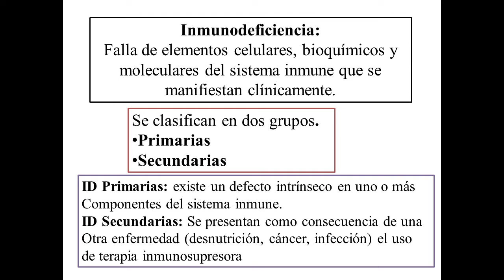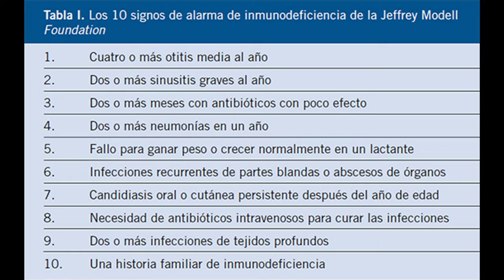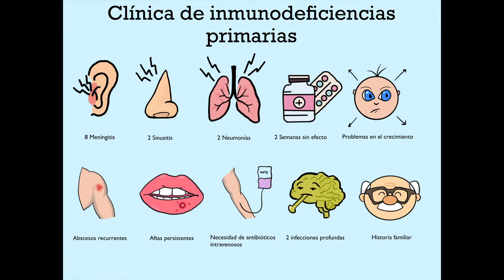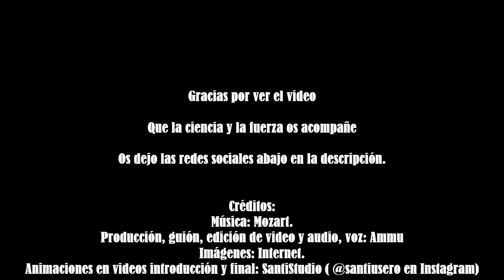Fisiología humana 87. Sistema inmune 23. Inmunodeficiencias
¡Buenas a todos! Este nuevo video trata sobre las inmunodeficiencias del ser humano.

Y que como siempre, os agradezco el apoyo, likes y comentarios, así como el compartir.

Que la ciencia y la fuerza os acompañen. ¡Feliz fin de año, nos vemos en 2024!

Ammu
Hello everyone, a new video on the channel about immunodeficiencies.

And as always, I thank you for the support, likes and comments, as well as sharing.

May science and the force be with you. happy new year!

Ammu